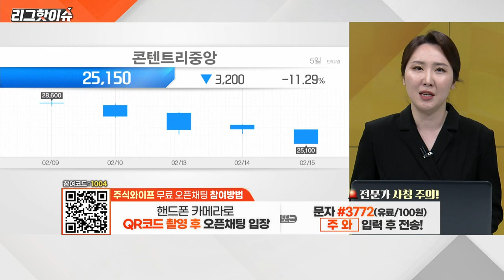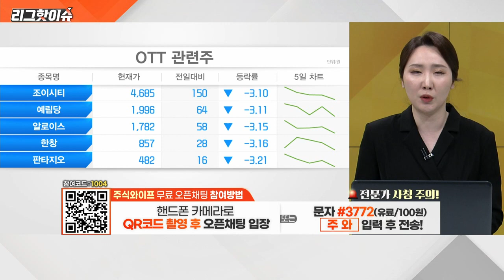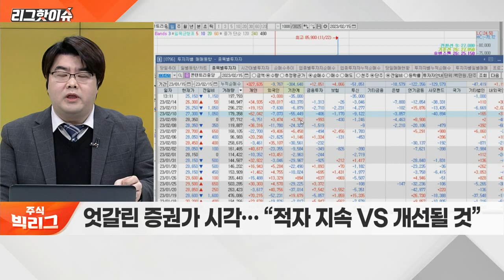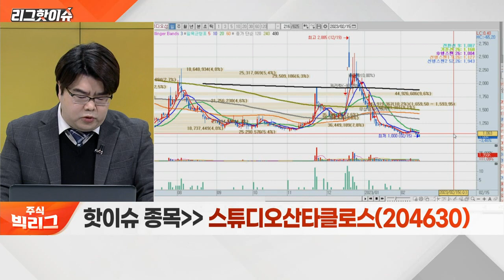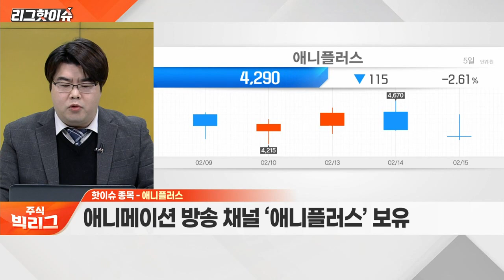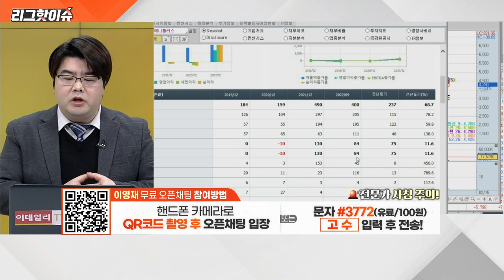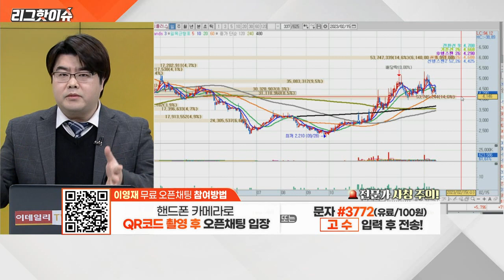콘텐트리중앙, 스튜디오산타클로스, 애니플러스... K드라마 흥행 기대 속 대세 이끌 콘텐츠주는?_리그 핫이슈 (20230215)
Q. K드라마 흥행 기대 속 대세 이끌 콘텐츠주는?
Q. 콘텐츠 섹터 내 주목할 종목은?

- 기관의 강한 매도세
- 20,000원 초반 지지선 확인 후 접근

스튜디오산타클로스(204630)
- 연예 매니지먼트 사업 중심의 콘텐츠 배급
- 지속적인 영업 적자는 부담 요인

애니플러스(310200)
- 애니메이션 방송 채널 ‘애니플러스’ 보유
- 양호한 실적 및 상승 추세 지속